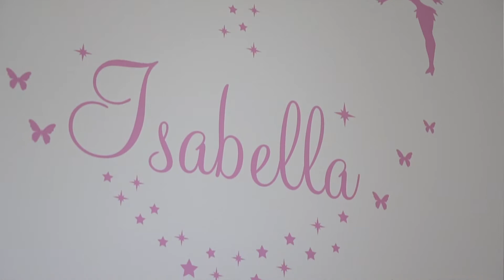8/218 Lower Plenty Road, Rosanna | For Sale By Brett Schembri & Ashleigh Lawson - Ray White Macleod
8/218 Lower Plenty Road, Rosanna
Modern Oasis Of Quality And Space

Brett Schembri 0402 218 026
Ashleigh Lawson 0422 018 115